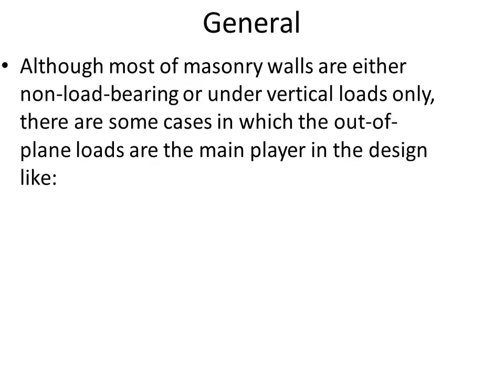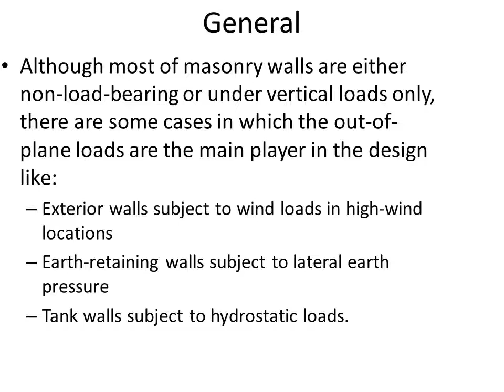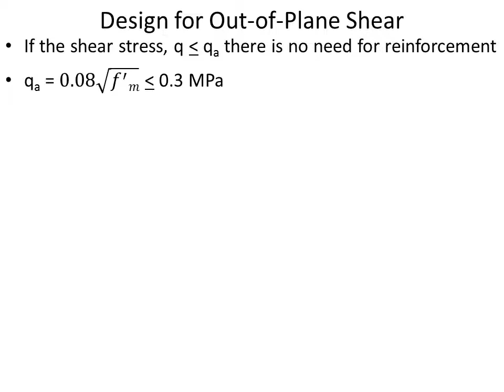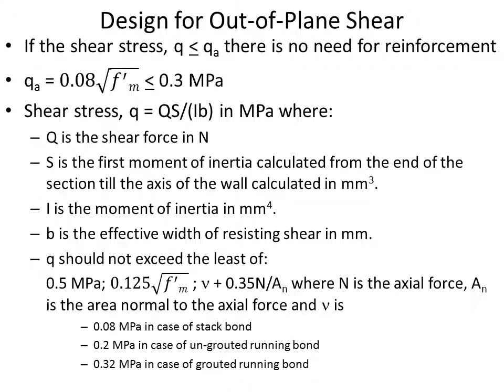Unreinforced Walls under Out of Plane Loads 1 of 2